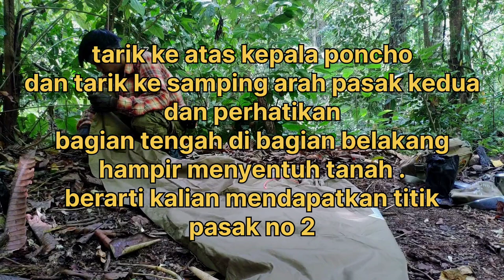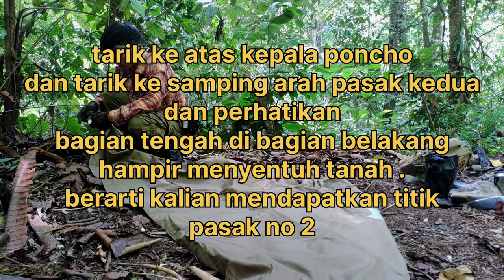Tutorial konfigurasi poncho atau jas hujan menjadi shelter/tenda yang layak untuk untuk kalian coba